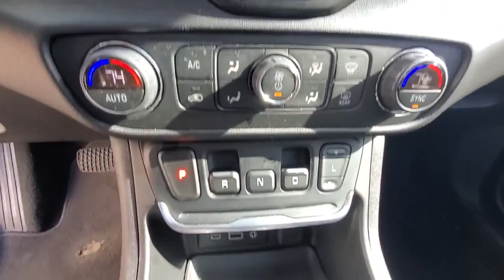Used 2019 GMC Terrain SLT 3GKALVEX5KL193061 White Plains, Yonkers, New Rochelle, Westchester County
2019 GMC Terrain SLT 3GKALVEX5KL193061 Video

This 2019 GMC Terrain SLT 3GKALVEX5KL193061 is full of phenomenal features such as: